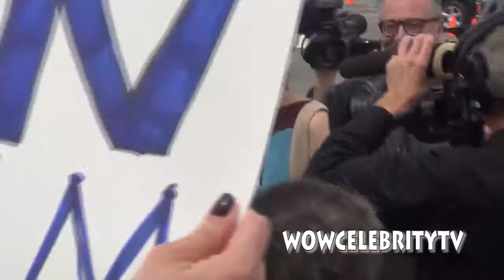Cate Blanchett At The 2014 Film Independent Spirit Awards